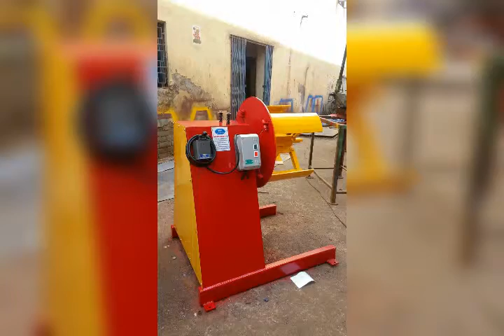Decoiler Manufacturer, NC Servo Roll Feeder, pneumatic feeder, mechanical gripper feeder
Decoiler Manufacturer, NC Servo Roll Feeder, cut to length lines, pneumatic feeder manufacturer, mechanical gripper feeder